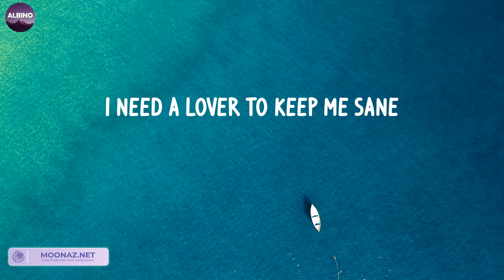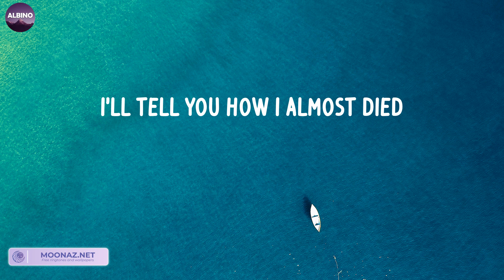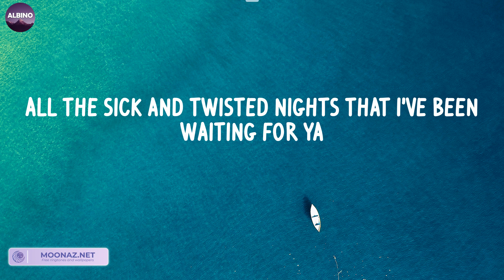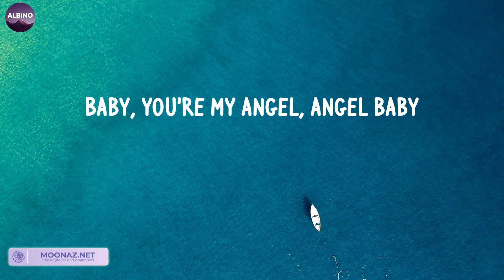Angel Baby (LETRA) - Troye Sivan